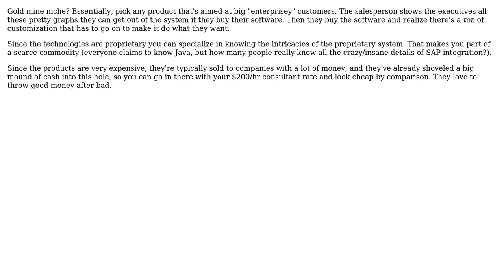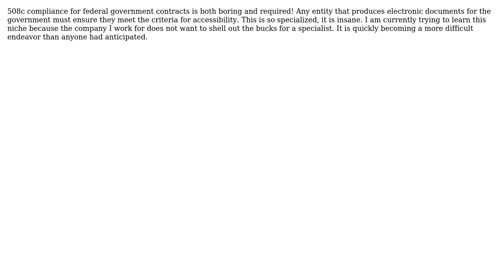Boring but important niches that would be a best-practices-consulting gold mine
Software Engineering: Boring but important niches that would be a best-practices-consulting gold mine

With thanks & praise to God, and with thanks to the many people who have made this project possible! | Content (except music & images) licensed under CC BY-SA | Music | Images & others | With thanks to user Scott Whitlock user Jaap user dukeofgaming user Christoph user BoilerBrad user Bobby Tables and the Stack Exchange Network Trademarks are property of their respective owners. You are responsible for your own actions.